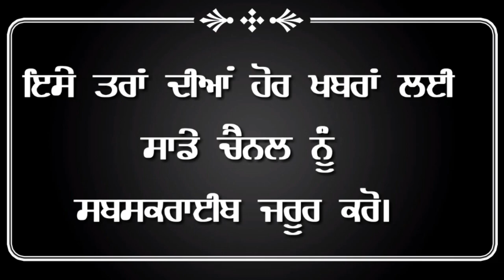ਇਸ ਲੇਖਕ ਦਾ ਅਨੋਖਾ ਢੰਗ ਦੇਖ ਕੇ ਤੁਸੀਂ ਵੀ ਹੋ ਜਾਓਗੇ ਹੈਰਾਨ! ਗੁਰਪ੍ਰੀਤ ਭੰਗੂ ਨੇ ਕੀਤੀ ਕਿਤਾਬ ਰਿਲੀਜ਼! By dnews pu